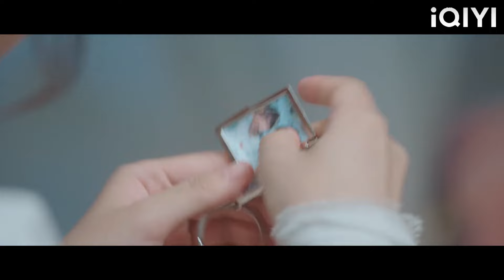Cinderella mabuk, dan CEO menunggunya sepanjang malam!